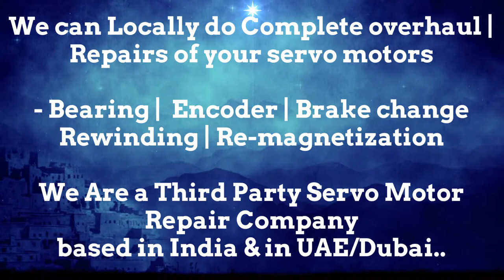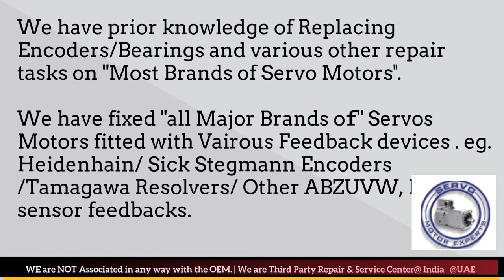Fagor Servo Motor Repair Encoder Drive Encoder Stock Repair UAE Dubai Arab Oman Abu Dhabi